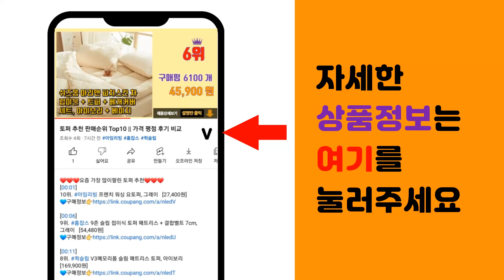SK식기세척기 추천 판매순위 Top10 || 가격 평점 후기 비교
❤️❤️❤️요즘 가장 많이팔린 SK식기세척기 추천❤️❤️❤️

[00:01]
10위. 별제이 LG 삼성 식기세척기 수저통 칸 분리형, 1개 [13,800원]

[00:06]
9위. 업소용식기세척기 학교 급식실 대형 SK매직 CDW-152E 절전형 설치의 [1,615,000원]

[00:11]
8위. sk매직 식기세척기 하트바구니 젖병꽂이 DWA0603C00, 1개 [18,900원]

[00:16]
7위. LG 디오스 오브제컬렉션 식기세척기 열풍건조 카운터탑 6인용, DTC2NH, 방문설치 [625,420원]

[00:21]
6위. 미디어 빌트인/프리스탠딩 식기세척기 12인용, MD-120NM(블랙), 방문설치 [418,000원]

[00:26]
5위. 삼성전자 BESPOKE 식기세척기 카운터탑 6인용, DW30CB300CE0(베이지), 방문 [611,170원]

[00:31]
4위. LG 디오스 오브제컬렉션 식기세척기 빌트인전용 12인용 네이처 베이지 DUBJ1EP 방문설 [706,660원]

[00:36]
3위. 미디어 식기세척기 6인용 화이트, HDW-601W, 방문설치 [249,000원]

[00:41]
2위. 삼성전자 BESPOKE 식기세척기 카운터탑 6인용, 화이트, DW30CB300CW0(화이트 [611,170원]

[00:46]
1위. SK매직 트리플케어 빌트인 식기세척기 14인용, DWA-90C6B(로사콜로라도), 방문설치 [1,465,000원]